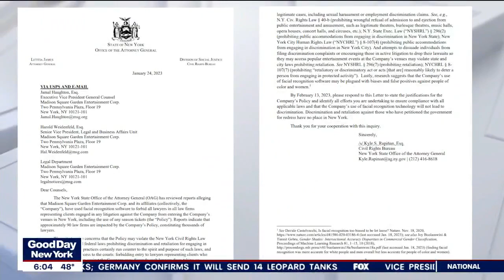MSG facial recognition technology controversy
New York’s attorney general has warned Madison Square Garden that it may be violating anti-bias laws with its practice of barring lawyers from firms involved in litigation against MSG from its venues, including Radio City Music Hall and the Garden itself.